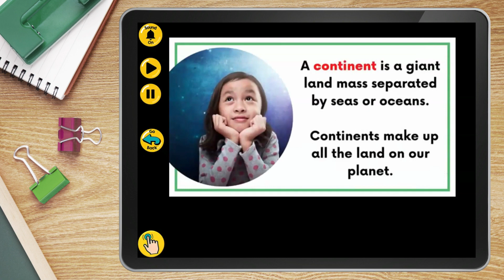Continents (demo)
Inside the 7 Continents of the World LINKtivity, students will explore what a continent is, and explore the unique features of each of the 7continents.  Through video, images, text, and interactive features, students can virtually travel to each continent to learn about major landforms, the climate, wild life, and more.